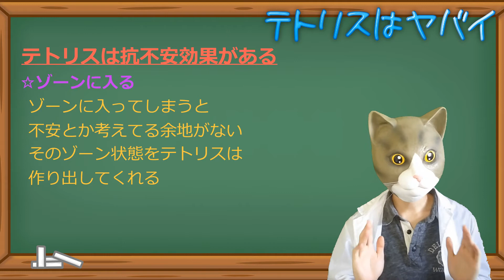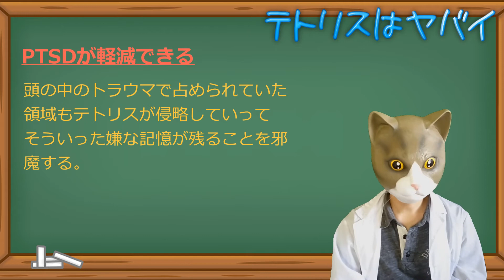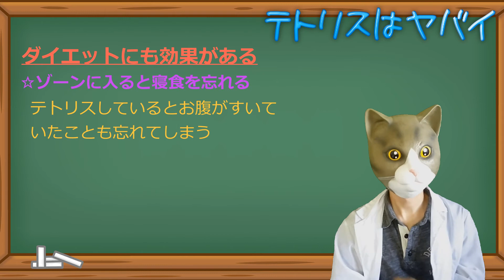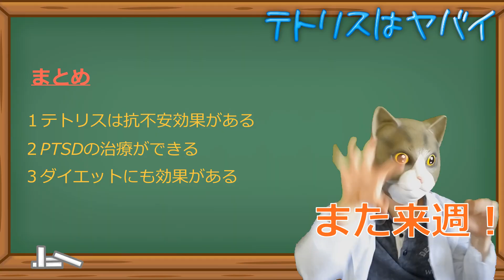テトリスしないのは人生の損！その悩みはテトリスで解決！テトリスは軍事教育用に開発されたソフトだった！テトリスをすることで不安解消、トラウマ解消、ダイエットも依存症脱却も可能です！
テトリスには実は恐るべき効果があります。
みんなテトリスをしよう！

ファウストの別チャンネル（超常現象XX）

何かご意見ご要望がある方はこちらまで
◇メール